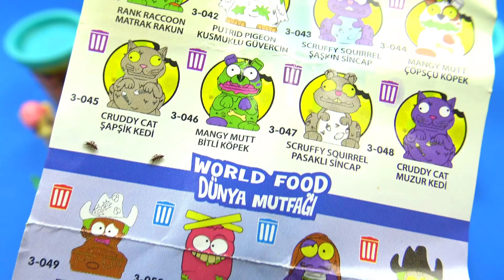6 Glitter Play Doh Heart Making Yummy Ice Cream Colors Learning & PJ Masks My Little Pony Surprise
6 Glitter Play Doh Heart Making Yummy Ice Cream Colors Learning & PJ Masks My Little Pony Disney Princess Grossery Gang Disney Planes Disney The Good Dinosaur Surprise Toys for Children